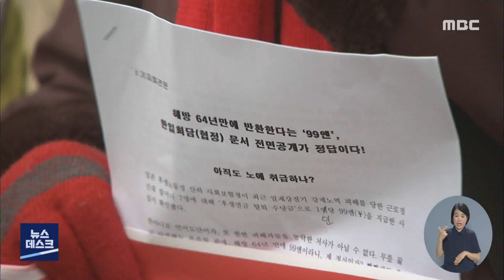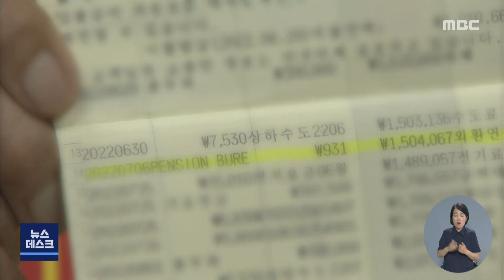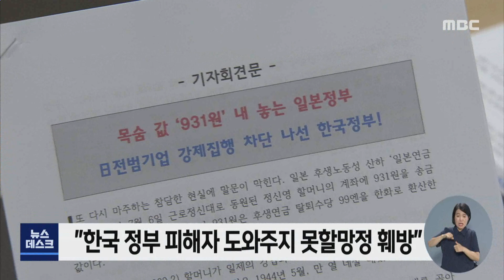'99엔의 치욕'.. 13년 전에도 울분 -R (220804목/뉴스데스크)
◀ＡＮＣ▶
광복된 지 77년 만에 강제징용 피해자가 후생연금 탈퇴 수당을 받았습니다.

그 금액은 99엔. 원화로 환산하면 1천원도 안 되는 푼돈입니다.

지난 2009년 양금덕 할머니 등 강제동원 피해자들이 받았던 액수와 같은데
기록을 확인하고,
돈을 받는 과정은 온전히 피해자 측의 몫이었습니다.

풀어야 할 숙제는 산적해 있는데
우리 정부가 되레 훼방만 놓는다는 비판이 나오고 있습니다.

◀ＶＣＲ▶
◀ＥＮＤ▶
일본 전범기업에 강제동원 됐던 양금덕 할머니가
지난 2009년 받아든 후생연금 퇴직수당 99엔.

그때 돈으로 고작 천 3백원을 지급받은 양금덕 할머니는 울분을 토했습니다.

◀ＳＹＮ▶ 양금덕 / 강제동원 피해자 (2009년 12월)
"이 도둑놈들아. 하루 속히 사죄하고 보상해놔라, 이놈아. 내 청춘을 돌려줘라, 이놈들아."

당시 후생연금 가입 사실을 확인하고
99엔이라도 받을 수 있었던 건
일본과 한국에서 피해자를 돕는 시민들 덕택이었습니다.

일본은 한일청구권협정 이전에
연금을 청구하지 않은 피해자에 책임을 돌렸고,

우리 정부는 모르쇠로 일관했습니다.

◀ＳＹＮ▶ 우치카와 / 나고야 소송지원회 변호단장 (2009년 9월)
"(근로정신대) 할머니들이 종군위안부나 일본군대에서 일한 것이 아니라
미쓰비시 공장에서 일했다는 사실이 확실하게 확인된 것입니다."
[사진 CG] 양금덕 할머니와 함께 일본으로 끌려가
미쓰비시중공업에서 강제 노동했던 정신영 할머니.//

13년 뒤, 올해 아흔 셋이 된 정신영 할머니가 후생연금 퇴직 수당을 받았습니다.

금액은 99엔. 통장에 찍힌 건 931원 뿐입니다.

돈도 돈이지만 강제동원 피해자를 둘러싼 대내외 환경은 변한 게 없습니다.

'후생연금 가입 기록이 사라졌다'던 일본은
나고야 소송 지원단의 부탁을 받은
일본 야당 의원의 요구로 재조사 한 뒤에야 마지못해 인정했고,

정신영 할머니와 함께 후생연금 가입 조회를 요청한
열 명에 대해선 여전히 인정할 수 없다는 입장입니다.

◀ＳＹＮ▶ 정신영 / 강제동원 피해자
"애들 과자값도 아니고 이것은 일본 사람들 똥이나 닦으라고 하시오."

피해자 단체는 일본 전범기업에 대한 소송부터 자료 확인까지
온전히 피해자의 몫이었다며 우리 정부를 비판했습니다.

최근엔 미쓰비시 중공업 국내 자산 강제 매각 결정을 앞둔
대법원에 의견서를 보내는 등
도와주진 못할 망정 훼방을 놓고 있다는 성토가 이어집니다.

◀ＳＹＮ▶ 이국언 / 일제강제동원시민모임 이사장
"왜 90세 넘으신 분들이 이렇게 힘겹게 힘겹게 일본의 도움을 요청해서 자신의 기록을 찾아야 합니까?
(한국 정부는) 다른 소송을 도와주지는 못할망정 (방해하고 있습니다.)"

강제동원 피해자에 대한 임금 미지급문제부터
손해배상 소송까지 해묵은 과제가 산적한 상황.

하지만 발뺌 하느라 바쁜 일본 정부와
한일 관계 악화만 걱정하는 우리 정부의 태도는
13년 전에나 지금에나, 전혀 나아진 게 없습니다.